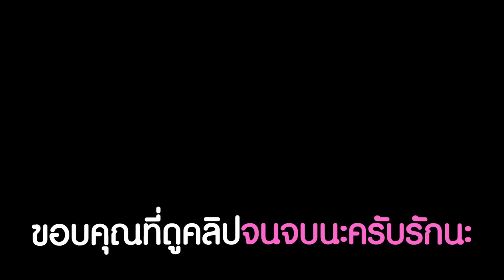Free Fire - ซองไซตามะ ComeBack ยิง 2 นัด = แตก !